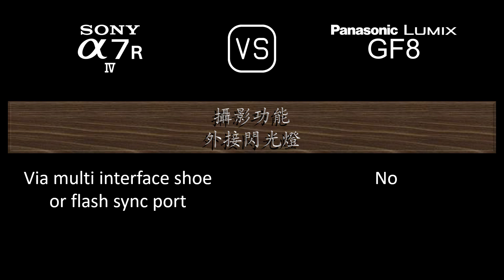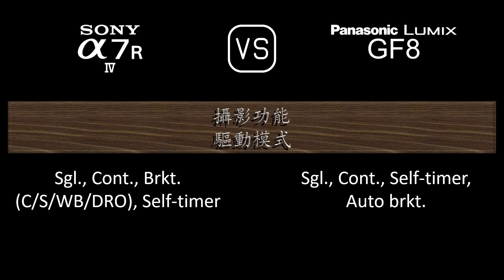Sony A7R IV 與 Panasonic Lumix GF8 的規格比較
本片是 Sony A7R IV 與 Panasonic Lumix GF8 的功能概述和規格比較 (comparison of specifications)，希望對您有所啟發。感謝您的支持。

00:24 推出
00:32 機身
00:41 影像感測器
01:05 影像
01:21 光學與對焦
01:50 屏幕
02:10 取景器
02:26 攝影功能
03:27 錄像功能
03:43 儲存
03:47 連接性
04:16 物理特性
04:36 雜項